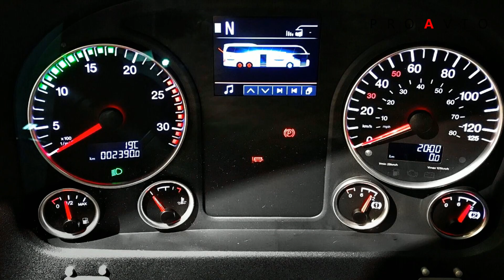🔴Coach of the Year 2022 𝙉𝙚𝙤𝙥𝙡𝙖𝙣 𝒞𝒾𝓉𝓎𝓁𝒾𝓃𝑒𝓇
✅   Bus overview  Neoplan Cityliner
ditor:  Makarov Feodor\Feodor.kz